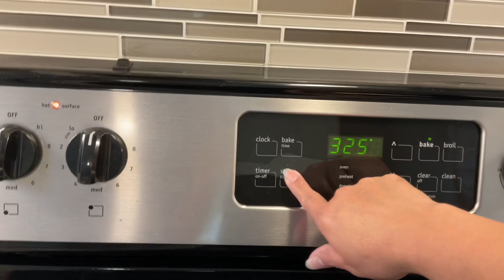Brownie with peanut butter chips. Pair it with fresh milk.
My simple Fil-Am life